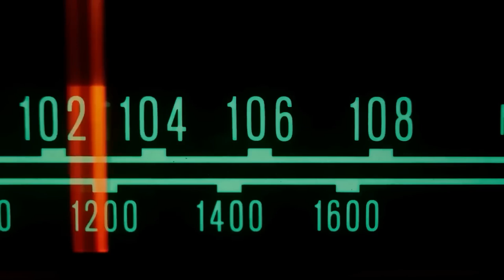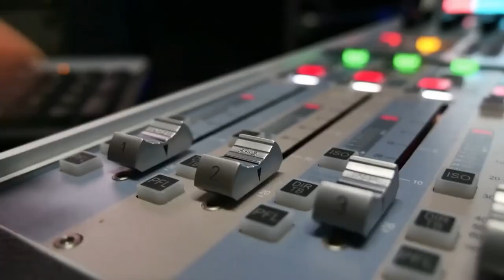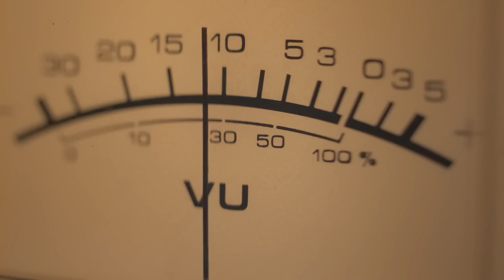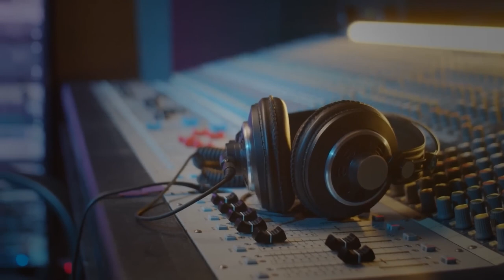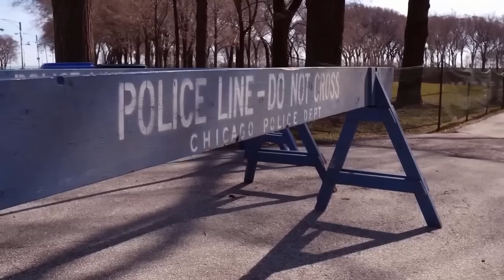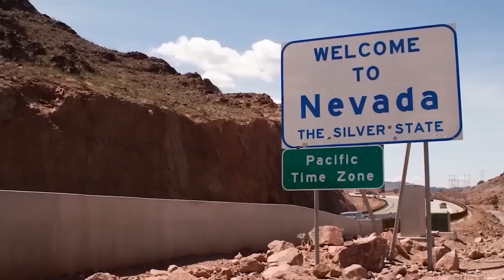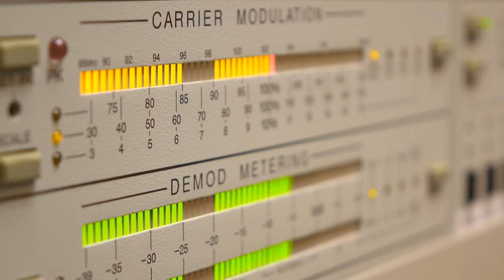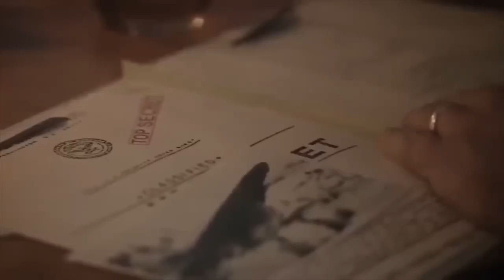Hole To Another Dimension, What's At The Bottom Of Mel's Shocked The Whole World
Deep in the heart of Eastern Washington, there's a bizarre enigma that's captured the imagination of locals: Mel's Hole, a seemingly endless pit shrouded in mystery. It all started when a guy named Mel Waters stumbled upon it, and ever since then, it's been a whirlwind of eerie discoveries and inexplicable happenings that defy logic.